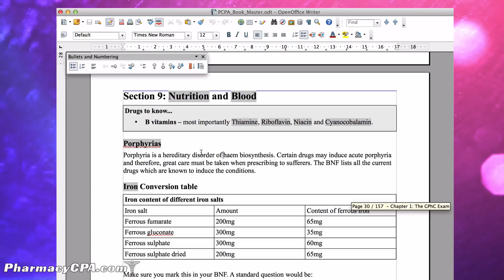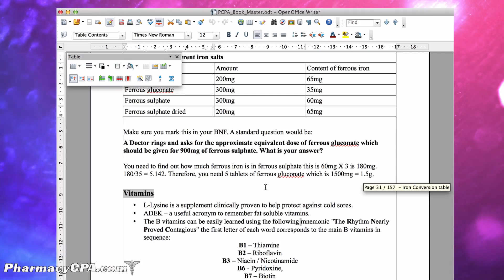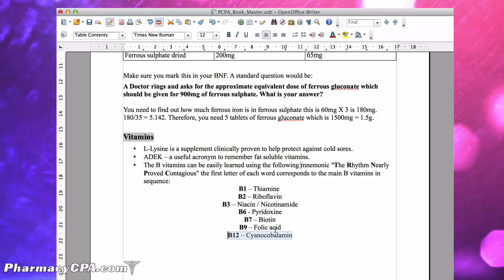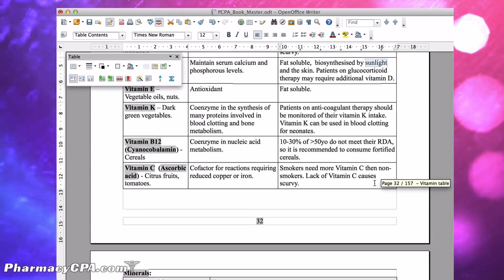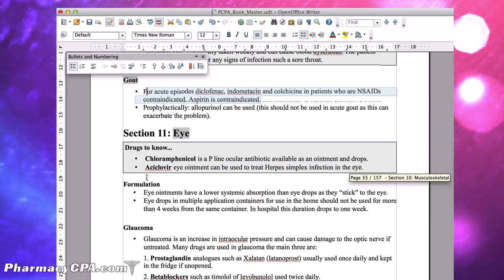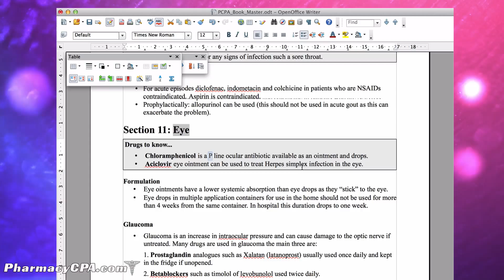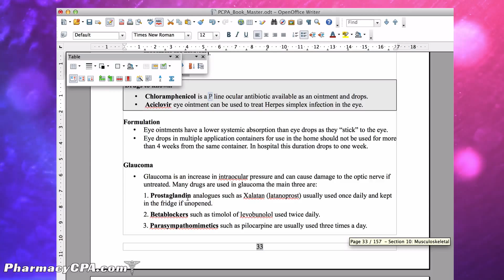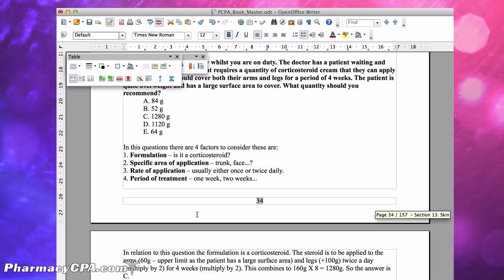GPhC Exam Closed Book Questions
brings you a selection of closed book tid bits to know for the GPhC exam.